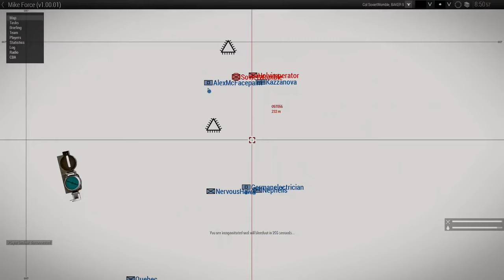SovietWomble Stream [11.02.2023] Arma 3